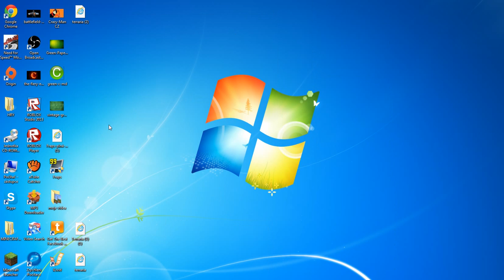CZ Lets Play sf game part 1 zacatky O O